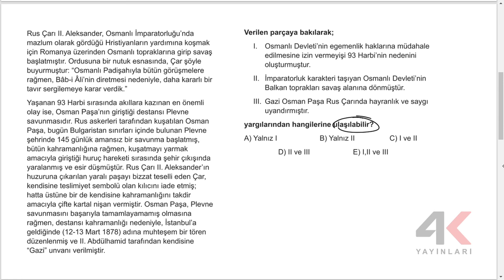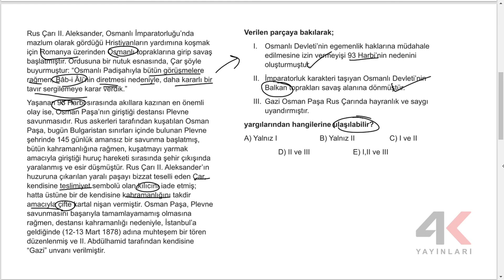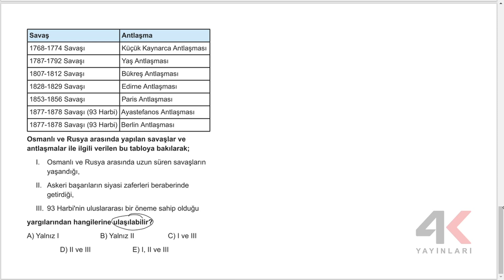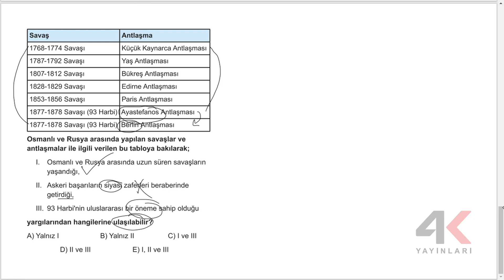4K TYT Tarih Soru Bankası Bölüm 12 Test 4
4K TYT Tarih Soru Bankası Bölüm 12 Test 4

🎞 Soru Listesi
▶ 00:00:00 Bölüm
▶ 00:00:00 Soru 1
▶ 00:00:42 Soru 2
▶ 00:01:51 Soru 3
▶ 00:02:39 Soru 4